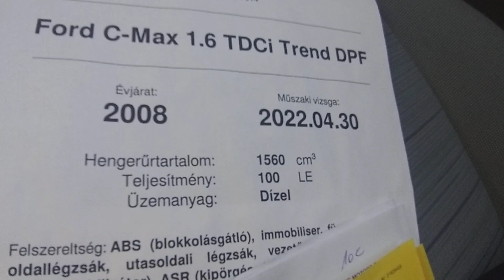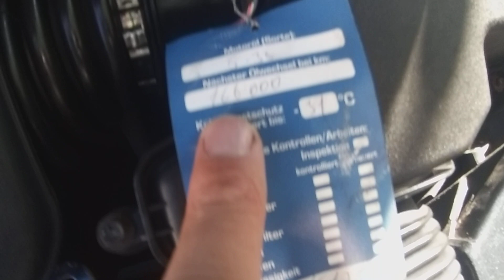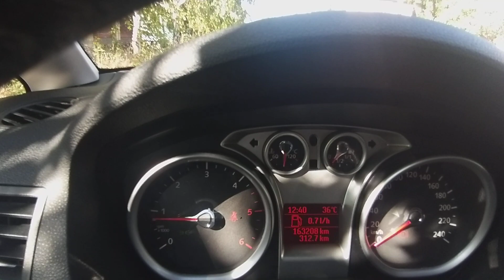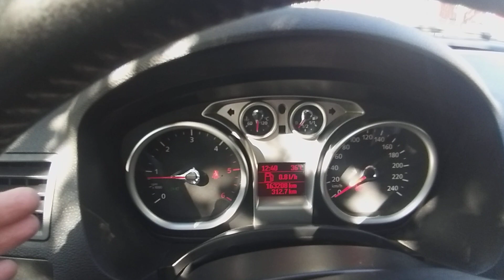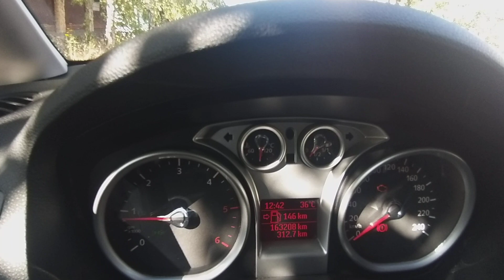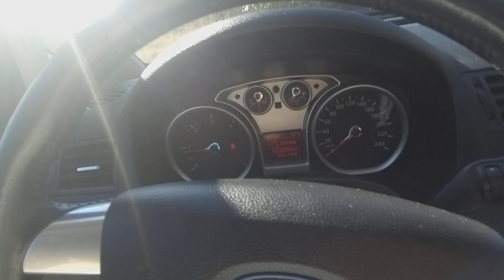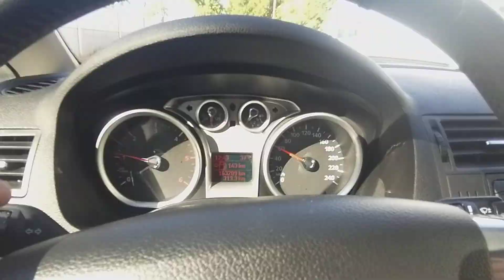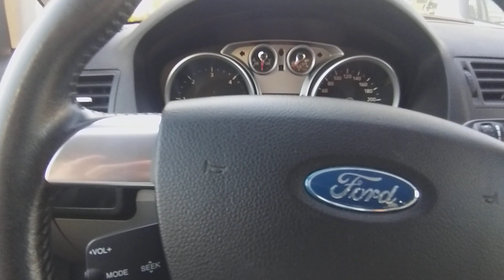Ford C-Max 1.6 TDCI Trend Teszt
Eladó Ford C-Max 1.6 TDCI Trend Teszt és próba út az M3 Autópark Autókereskedésben.
Tágas utas és rakterű Ford Focus C Max eladó csendes, dinamikus gazdaságos fogyasztású 101 Lóerős 1.6  TDCI motorral,  szép karosszériával,  megkímélt kulturált kopásmentes utastérrel. Igazolt, garantált Km futású végig szervizelt. Teljes számlákkal igazolt karbantartási mult és műszaki vizsgalapok. Jéghideg klímával!  2 db eredeti gyári kulccsal.  20% önerőtől részletre is megvásárolható, helyszíni ügyintézéssel.